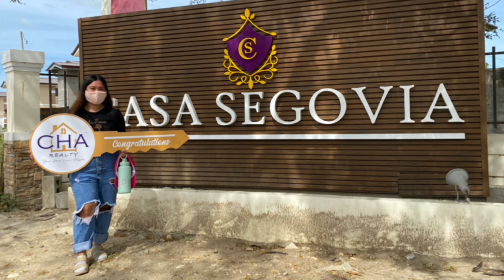CONGRATULATIONS our dear client…HOUSE & LOT investment….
🎉🎉 congratulations OUR DEAR CLIENTS
on your HOUSE & LOT investment.

thank you for TRUSTING me as your
PROPERTY specialist...

Let's HELP and EDUCATE.
NO FILIPINO family will be left HOMELESS

for details & free tripping..
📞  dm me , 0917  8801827